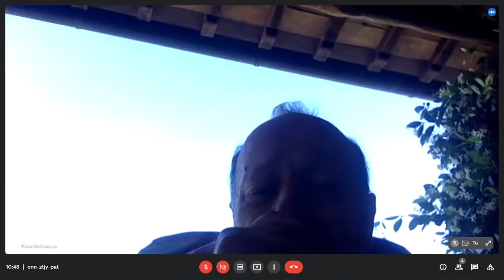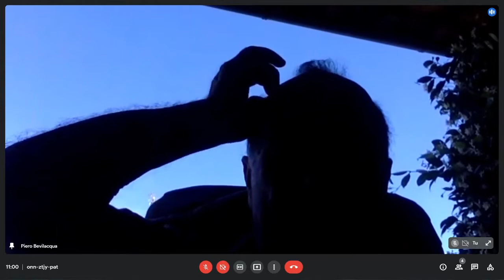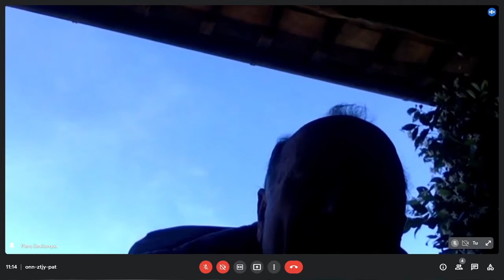3.1 Pietro Bevilacqua - A proposito della senatrice Cattaneo...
Ecologica-Mente 26 giugno 2021 - Reggia di Rivalta  (RE)
QUALE FUTURO PER IL PIANETA?
CONFERENZE E DIBATTITI SUL PROBLEMA DEI CAMBIAMENTI CLIMATICI, SULL’ECONOMIA CIRCOLARE E SUGLI OBIETTIVI AL 2030
Coordina Dr. Sergio Simonazzi

Dialogo tra Dr. Giorgio Bonacini e prof. Piero Bevilacqua (in teleconferenza)
saggista, scrittore, docente di storia contemporanea presso l’Università La Sapienza